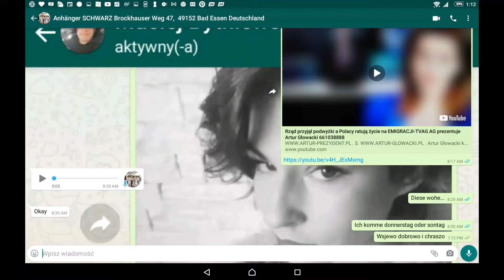WPISZ W. GOOGLE. ARTUR. GŁOWACKI. I ZOBACZYSZ JAK TO DZIAŁA... TVAG. A. G.